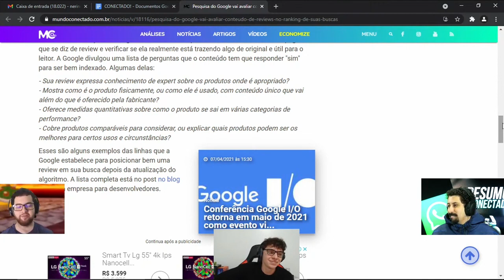Como funciona o algoritmo do YouTube em 2021?